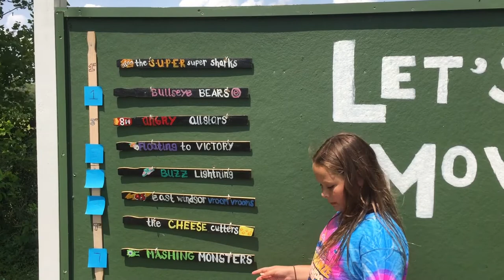JCC Abrams Announcer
Week 3 Abrams U Elective